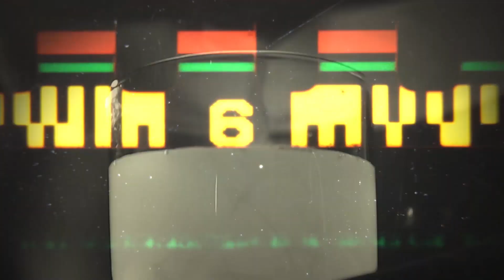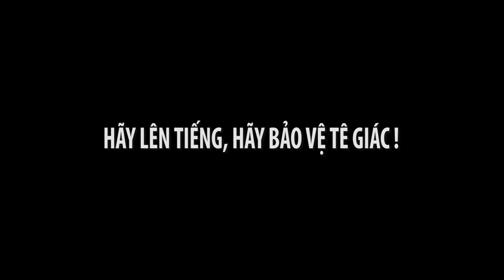"Đã có điều kiện sử dụng, tôi nghĩ rằng nó không có tác dụng"_NGUYỄN DUY THẮNG GĐ CtyTMXNK Khang Gia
Sừng tê giác liệu có phải là "thần dược" chữa được các bệnh nan y như những lời đồn thổi? Hãy nghe những "người trong cuộc" là các doanh nhân, chính trị gia, bác sĩ và người nhà các bệnh nhân chia sẻ trải nghiệm thực sự của mình về chiếc sừng tê giác nhé.

Loạt phỏng vấn mang tên “Hãy lên tiếng, hãy bảo vệ tê giác!” được thực hiện trong tháng Bảy năm 2016 vừa qua. Đây là hoạt động truyền thông của chiến dịch “Chấm dứt sử dụng sừng tê” do CHANGE phối hợp cùng WildAid và African Wildlife Foundation thực hiện nhằm huy động tiếng nói từ các cộng đồng khác nhau trong xã hội để cùng ngăn chặn thực trạng buôn bán và sử dụng sừng tê giác trái phép tại Việt Nam hiện nay.